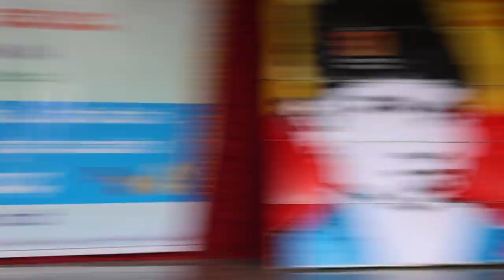Audience gone crazy 😧: Singing at GFGC Vijayanagar Bangalore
singing in public
Singing in college
Singing in college function
singing compilation
Govt first grade college vijayanagar banglore
Vijayanagar banglore
Bengaluru
kannada songs
latest kannada songs
new kannada songs
Kannada song
kannada unplugged songs
kannada cover songs
Kannada unplugged
Kannada cover